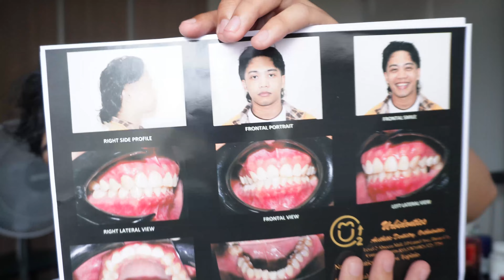Urbidontics: Davao's advanced dental clinic experience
Come and join us for the grand opening of Davao's advanced dental clinic Urbidontics!

What: Urbidontics Grand Opening
Where: 3rd Level Abreeza Mall, Davao City
When: March 3, 2024

xxxxxxxxxxxxxxxxxx

NEW VIDEOS WHENEVER

Come listen to my podcast with my bestfriend:
FRIGHTENING ALARMING REAL-LIFE TALES SHOW

don't let anyone dull your shine. okay? :)